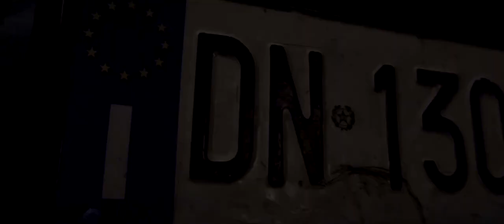BERGAMO FEDE RICH GOAT - NUOVE AIR FORCE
Fede Rich Goat - Nuove Air Force (Prod. Sehi)

Primo singolo che anticipa l'EP di Fede Rich Goat

Rec, Mix, Master by Home Project Studio

Directed by CRH Film
Foto: Marlon Mostacero Mendoza